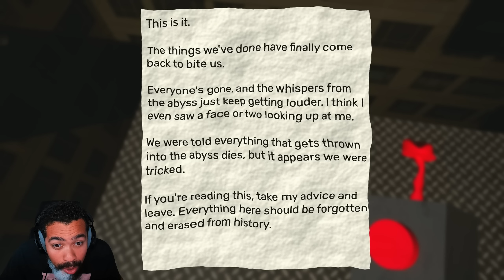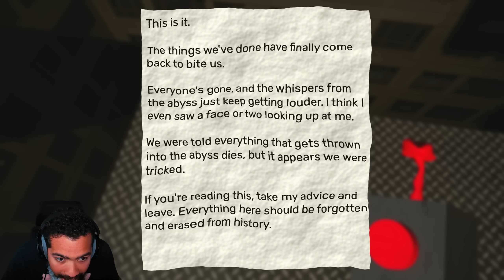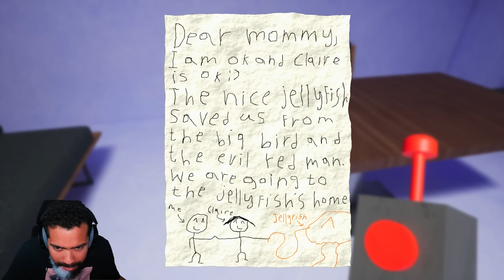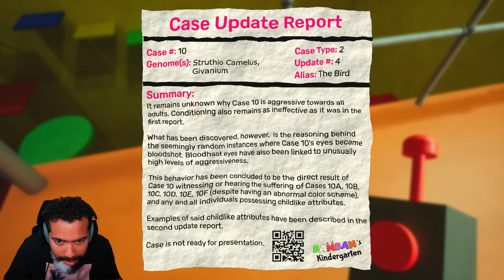NO WAY THIS B%TCH DID THAT TO ME!! CHOKE SLAMMED FOR NO REASON!! | Garten of Banban 2 (ENDING)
Today Dom plays some of the sequel to Garten of BanBan 2! Enjoy this full Gameplay and ending of the Garden of Banban 2 by DomPlays!